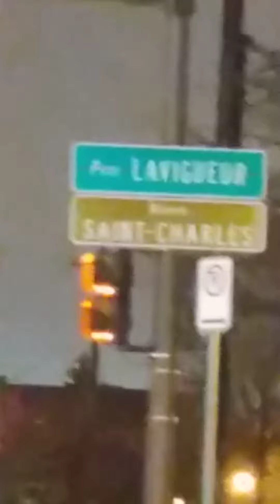Rain 🌧️ in Winter ❄️🥶❄️